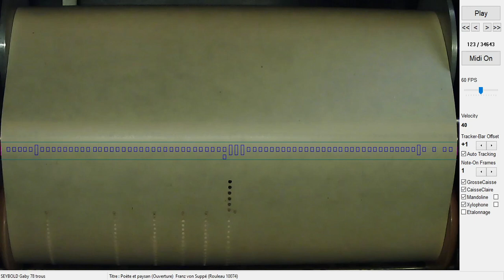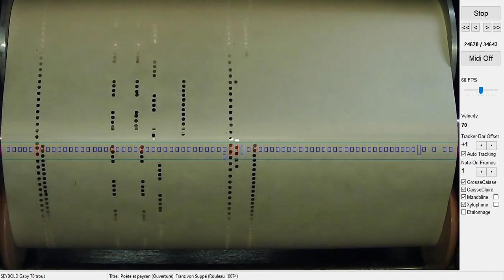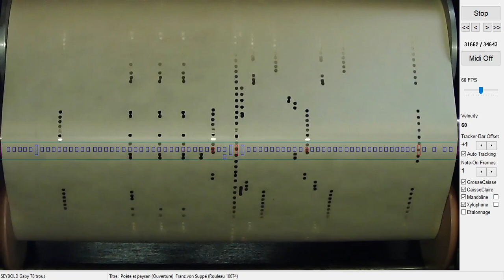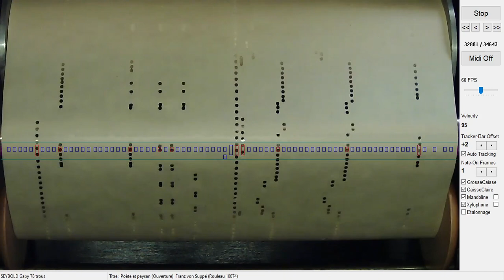Poète et paysan (Ouverture) Franz von Suppé (Rouleau 10074)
Rouleau lu avec VirtualMidi SEYBOLD pour lecture des rouleaux expressifs SEYBOLD 78 trous utilisant la SoundFonts MasonHamlin-A-v7.sf2 pour la partie piano